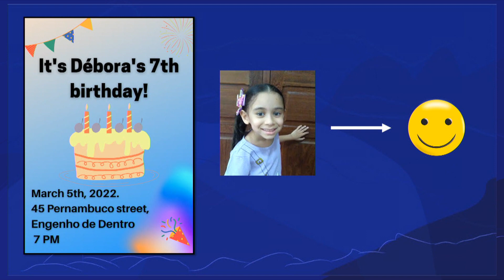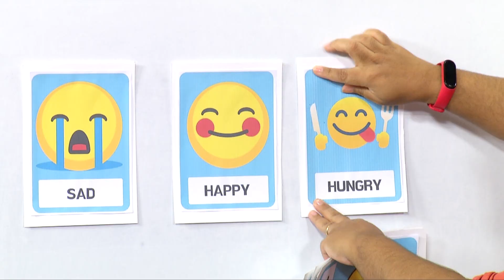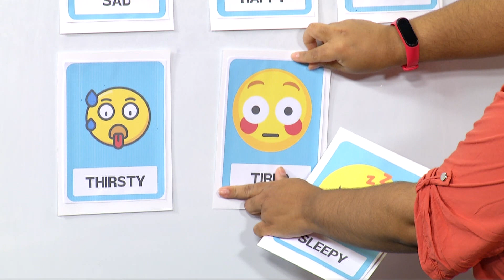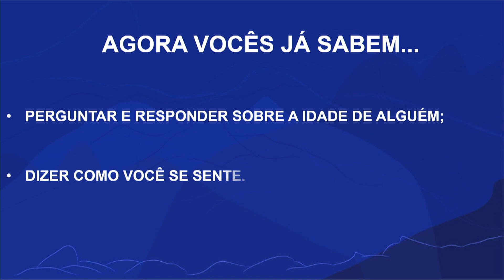It's my birthday! | Rioeduca na TV – Língua Inglesa - 1º e 2º Anos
A professora Luciana Matos apresenta a aula It's my birthday!.
Habilidades trabalhadas: Reproduzir palavras e sequencias de palavras (language chunks) dentro dos padrões fonológicos básicos da língua alvo;
Acompanhar com atenção as falas dirigidas a si mesmo e/ou ao grupo;
Construir sentido a partir dos recursos multimodais presentes nas situações comunicativas;
Responder, adequadamente, aos comandos e instruções orais expressos com apoio de gestos, suporte visual e músicas;
Interagir na língua alvo, com suporte do professor, usando expressões simples, próprias da rotina de aula e  respeitando os turnos de fala;
Referir-se às condições do tempo, como parte da rotina diária;
Expressar estados e emoções.